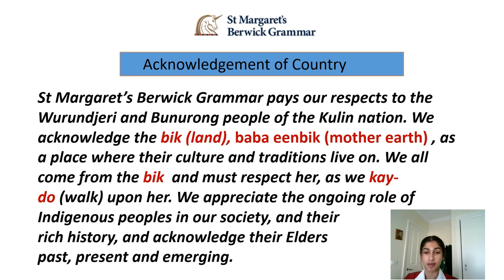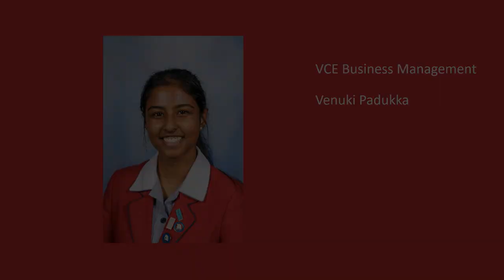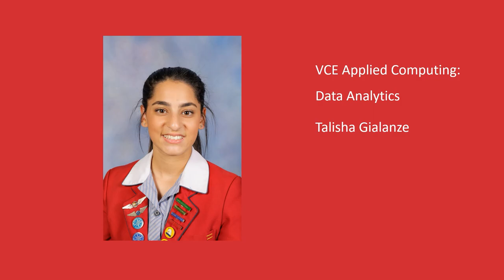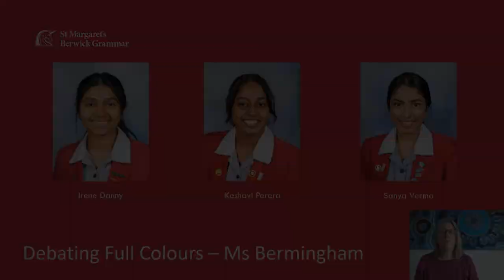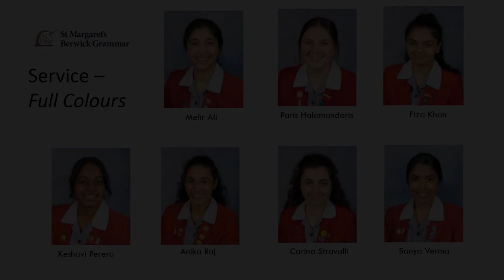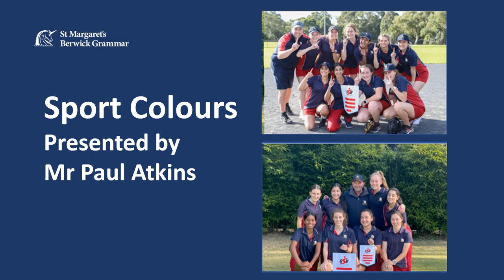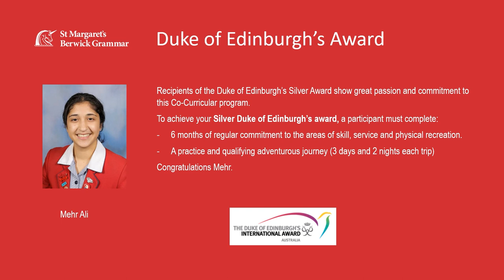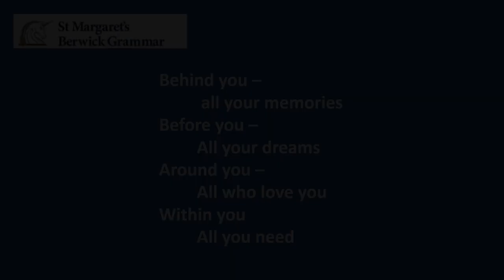Senior Girls - Year 12 Colours and Awards Assembly 2021